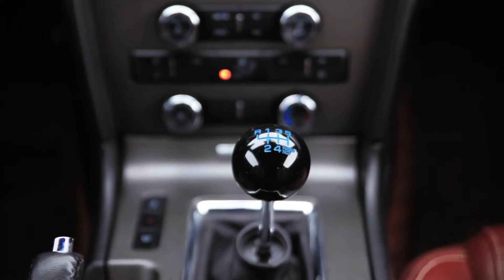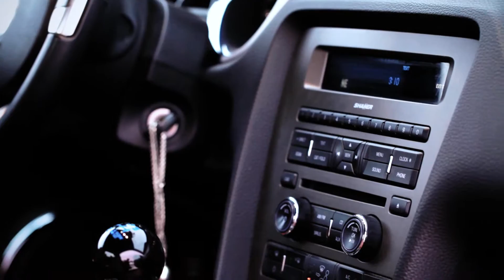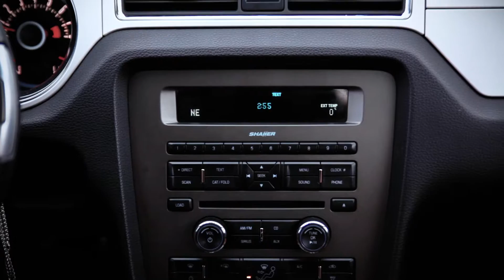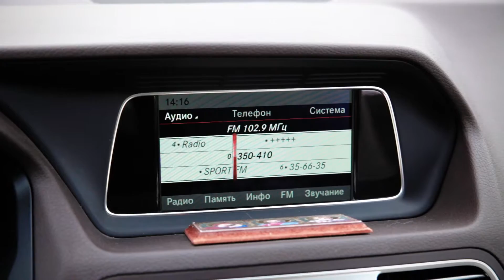Ford Mustang V | Автостерон. Выпуск №6